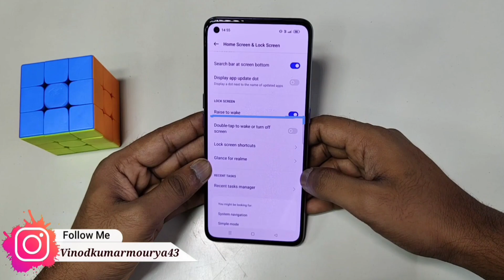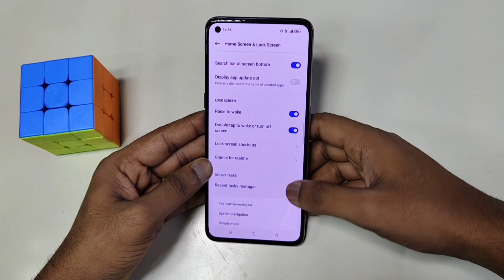Realme C53 me double tap to Screen on Setting kaise kare